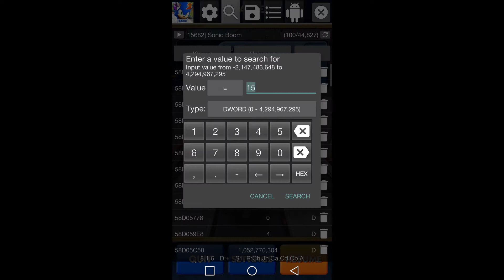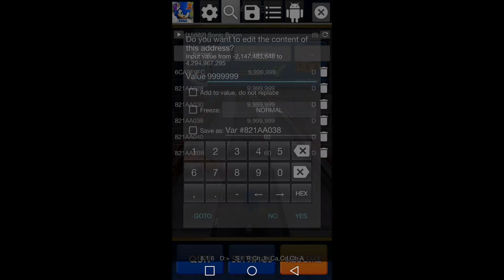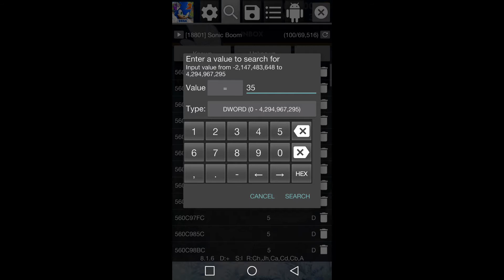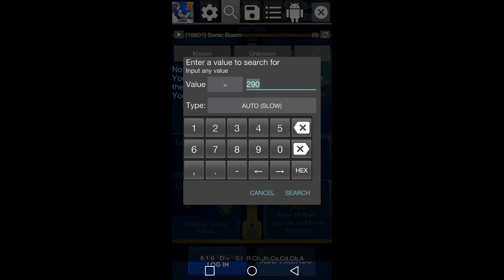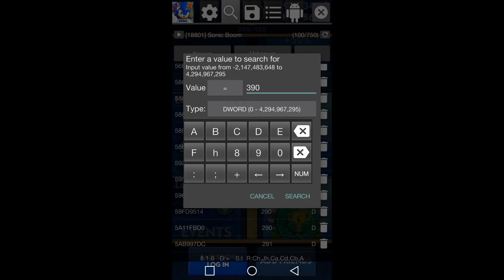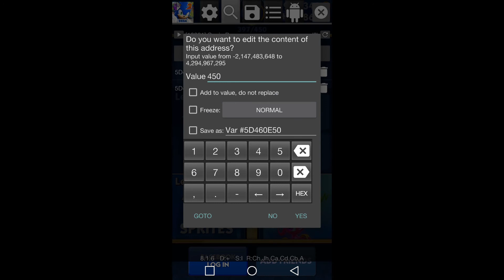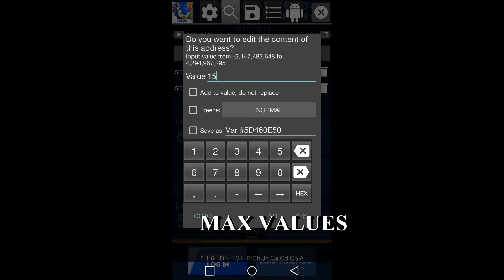Sonic Dash Boom 2 Ultimate Hack (unlimited Rings, Stars, Max XP & Rank)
Sonic Dash 2 Ultimate Hack (unlimited Rings, Stars, Max XP & Rank.
Tool needed - GameGuardian (works with Android 6)